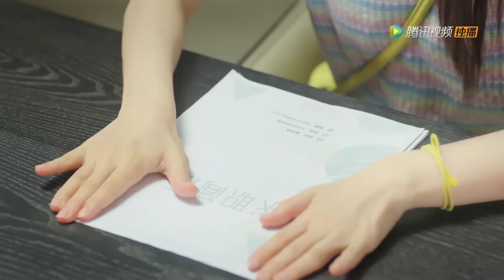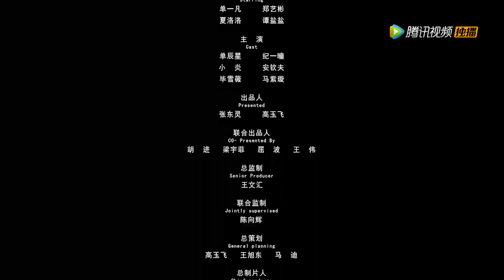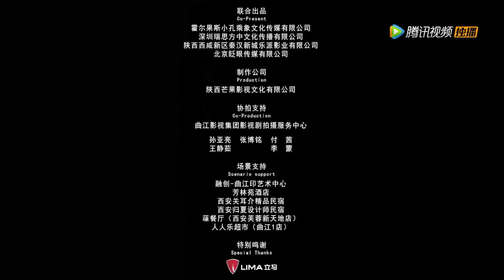EP02 | Your work is being together with me! | [Love Me in Three Days]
【Synopsis】The domineering CEO, Shan Yifan, has got a weird sickness. As long as he touches someone for more than five seconds, he'd turn into their appearance for three days. Occasionally, he realized that he can immediately change back to his own appearance by...
【Starring】Zheng Yibin, Tan Yanyan, Ji Yitong, An Qinfu